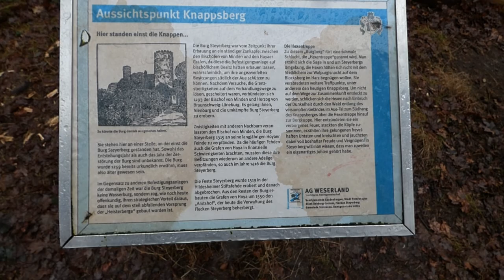Burg Steyerberg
Die Burg Steyerberg ist der Burgstall einer mittelalterlichen Burganlage auf dem Knappsberg bei Steyerberg in Niedersachsen. Die 1259 erstmals urkundlich erwähnte Burg wurde 1519 während der Hildesheimer Stiftsfehde zerstört.

Aufnahmedatum: Donnerstag, 30. Dezember 2021, 12:16

Hinweis zur Bildaufnahme:
YouTube hat irgendwann 2019 den Bildstabilisator abgeschafft. Das heißt im Umkehrschluss, dass die Clips, die ich ab dem 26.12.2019  hochgeladen habe, leider nicht mehr wackelfrei sind.
Gilt ab dem 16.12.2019 - tut mir selbst auch sehr leid.